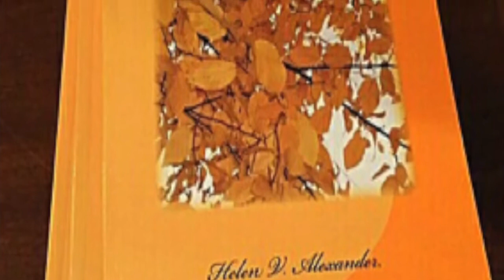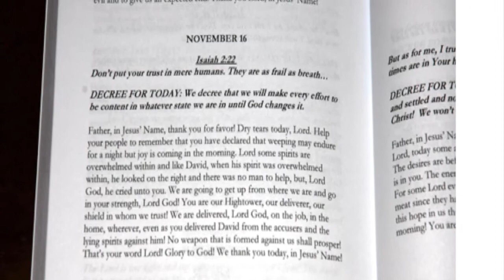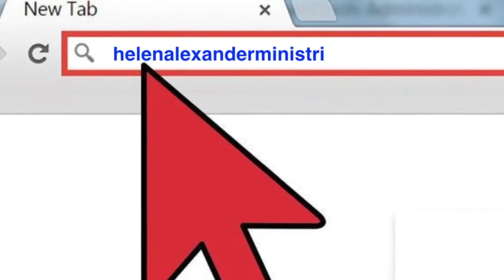Prayers 365 Prayers and Decrees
Video Prayers 365 Prayers and Decrees